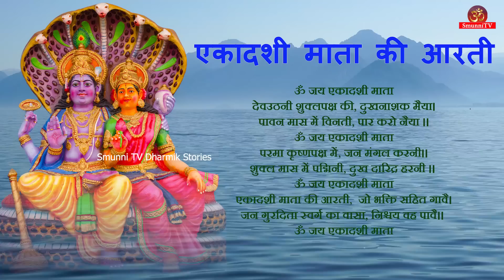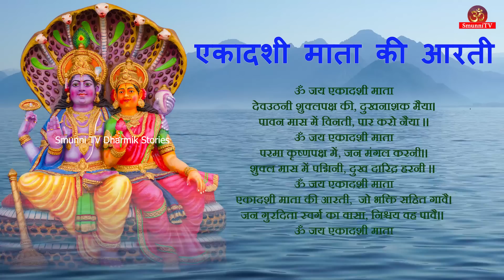सफला एकादशी व्रत कथा || saphala ekadashi vrat katha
सफला एकादशी की हार्दिक शुभकामनाएं
Ekadashi which falls on 11the day of krishna paksha of Paush Maas, is called Saphala Ekadashi. People observe ekadashi vrat on this day and listen  Saphala Ekadashi Ki Katha after puja. Saphala Ekadashi 2022 is on 19 december 2022. Let us watch Saphala Ekadashi ki kahani . This video of Saphala Ekadashi vrat katha shows legendary story of a prince who accidently performed Saphala Ekadashi vrat. This pleased Lord Vishu and He blessed the prince Lumbhak. This video also tells Significance of Saphala Ekadashi  and Saphala ekadashi puja vidhi.  Let us watch Saphala ekadashi vrat katha and pray to Lord Visnu to bless us like He blessed the prince of Champavati.

 भगवान् श्रीकृष्णने कहा—राजेन्द्र! बतलाता हूँ, सुनो; बड़ी-बड़ी दक्षिणा वाले यज्ञों से भी मुझे उतना संतोष नहीं होता, जितना एकादशी-व्रतके अनुष्ठानसे होता है। इसलिये सर्वथा प्रयत्न करके एकादशी का व्रत करना चाहिये। पौष मास के कृष्णपक्षमेंआने वाली एकादशी का नाम ‘सफला’ एकादशी है। उस दिन  भक्ति भावना से विधिपूर्वक नारायण  भगवान् की पूजा करनी चाहिये।  यह एकादशी  प्राणी मात्र का कल्याण करनेवाली है। अतः इसका व्रत अवश्य करना उचित है। जैसे नागों में शेषनाग, पक्षियों में गरुड़, देवताओं में श्रीविष्णु तथा मनुष्यों में ब्राह्मण श्रेष्ठ है, उसी प्रकार सम्पूर्ण व्रतों में एकादशी तिथि श्रेष्ठ है। राजन्! ‘सफला’ एकादशी को नाम-मन्त्रोंका उच्चारण करके फलों के द्वारा श्रीहरिका पूजन करे। नारियल के फल, सुपारी, बिजौरा नीबू, जमीरा नीबू, अनार, सुन्दर आँवला, लौंग, बेर तथा विशेषतः आम के फलों से देवदेवेश्वर श्री हरिकी पूजा करनी चाहिये। इसी प्रकार धूप-दीपसे भी भगवान्‌की अर्चना करे। ‘सफला’ एकादशीको विशेषरूपसे दीप-दान करनेका विधान है। रात को वैष्णव जन के साथ जागरण करना चाहिये। जागरण करने वाले को जिस फल की प्राप्ति होती है, वह हजारों वर्ष तपस्या करने से भी नहीं मिलता। नृपश्रेष्ठ! अब ‘सफला’ एकादशीकी शुभ कारिणी कथा सुनो। एकादशी जो कि पौष मास के कृष्ण पक्ष की ग्यारहवीं तिथि को पड़ती है, सफला एकादशी कहलाती है। लोग इस दिन एकादशी व्रत का पालन करते हैं और पूजा के बाद एकादशी की व्रत कथा सुनते हैं। सफला एकादशी 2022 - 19 दिसम्बर 2022 को है |
आइये हम सफला एकादशी की कहानी सुनते हैं।। सफला एकादशी व्रत कथा के इस वीडियो में एक राजकुमार की पौराणिक कहानी दिखाई गई है जिसने अकस्मात सफला एकादशी व्रत किया। इससे भगवान विष्णु प्रसन्न हुए और उन्होंने राजकुमार लुंबक को आशीर्वाद दिया। यह वीडियो सफलाएकादशी महत्व और सफला एकादशी पूजा विधी भी बताता है। आइए हम सफला एकादशी व्रत कथा देखते हैं और भगवान विष्णु से प्रार्थना करते हैं कि वे हमें आशीर्वाद दें जैसे उन्होंने चंपावती के राजकुमार को आशीर्वाद दिया।